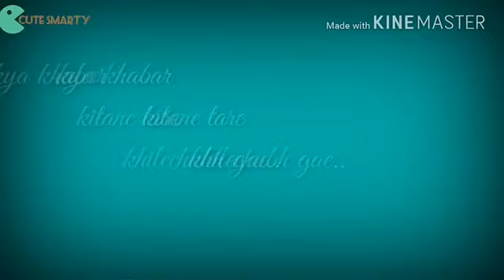Kya khabar kitne Taare Khile Chup Gaye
Video from ,,  Biro,,